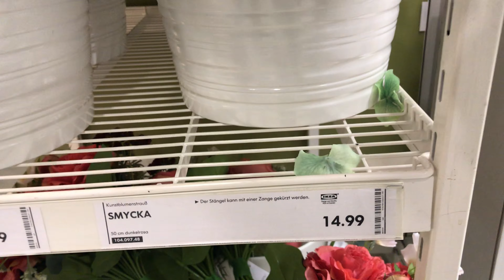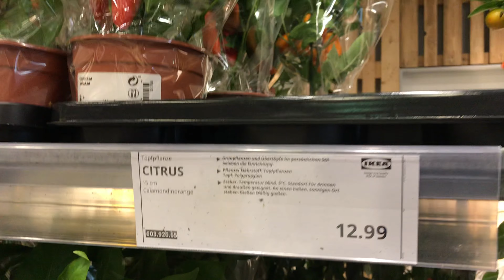جبت ليكم الجديد عند Ikea من ألوان ستائر وديكورات متنوعة 👇⏳🛒🎁العرض محدود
َبغيت نتقاسم معاكم هاذ الدويرة الصغيرة في IKEA والجديد لي جابت في شهر يونيو
أثمنة مناسبة و العرض محدود